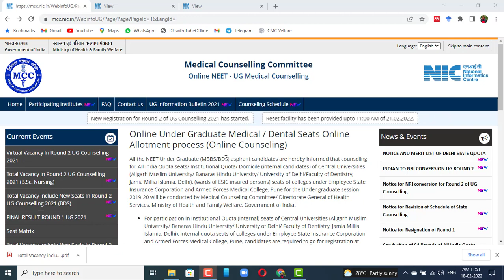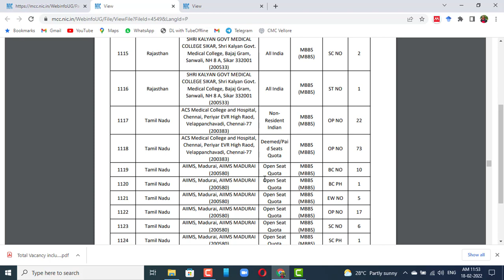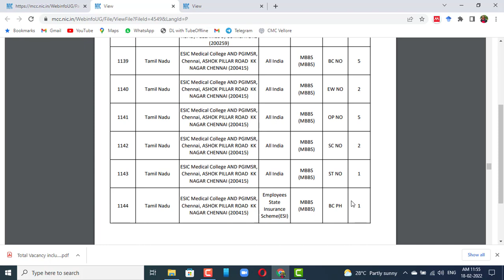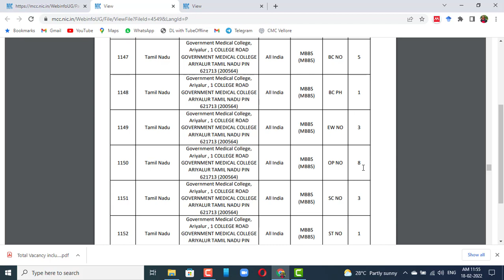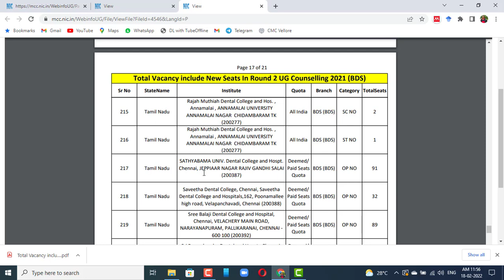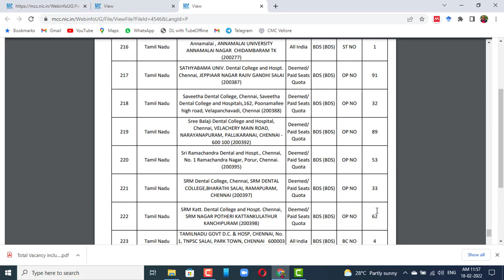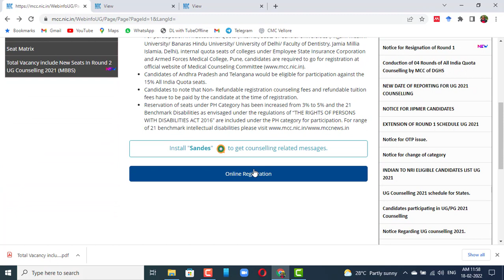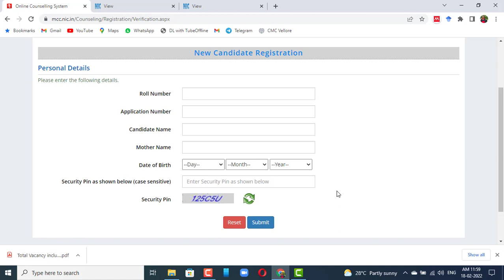Total Seat matrix vacancy for Round 2 AIQ | MCC 2021 | Mayil Academy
Further enquires
MAYIL Academy
NEET | IIT | FOUNDATION
Head office:
Omalur Tk Opposite taluk office, above HDFC Bank, Salem- 636455.

Branch Office;
Navanithi complex, AVR circle, Thulasi Pharmacy Backside,
State Bank colony, Salem.

Download this Mayil academy mobile app to get latest updates regarding NEET study material & weekend Free test